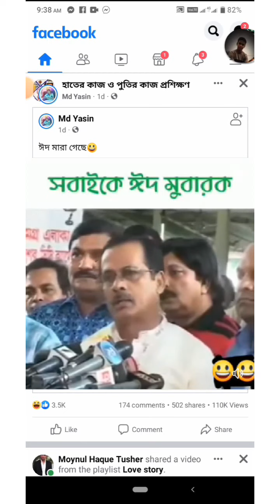TBreakup Tik Tok Videos || Sad Tik Tok Videos || TIKTok viral video @RAJIB jisan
Tik Tok Videos' breakup Tik Tok Videos "Tik Tok Videos Bangla funny Tik Tok @Rajib jisan

Add description

TThank

যেকোনো ভিডিও প্রমোট করাতে যোগাযোগ করুন।

Video Title

breakup Tik Tok Videos "Tik Tok Videos Bangla funny Tik Tok

one-stop channel for those who want to enjoy Fun.

TikTok/Likee, comedy in a way as Top funny videos.

38 C 2022 Tik Tok Videos" breakup Tik Tok Videos "Tik Tok Videos Bangla funny Tik Tok

Bangla funny video, Bangla top TikTok funny video best Tik Tok funny video bd, Bangla new musically. funny TikTok Tik Tok funny video, Bangla musically funny video, Bangladeshi funny video, Tik Tok Bangladesh.

New_tik tok video 2022 @New tik tok_video_song, New_tik_tok_video_funny New_tik_tok video: New tik tok viral viden musically video